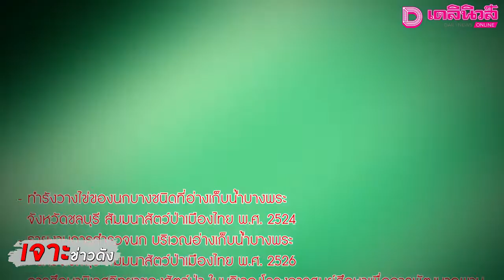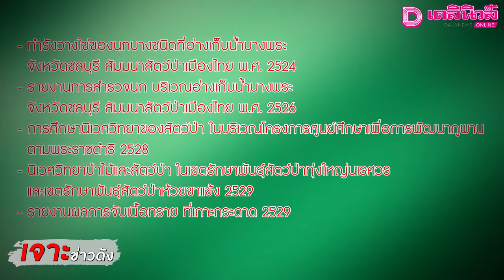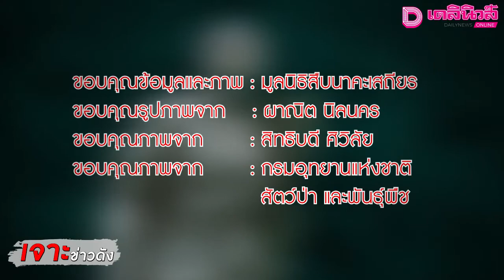ย้อนรำลึก 31 ปี “สืบ นาคะเสถียร” นักอนุรักษ์เจ้าของประโยค “ผมขอพูดในนามของสัตว์ป่า” | เดลินิวส์